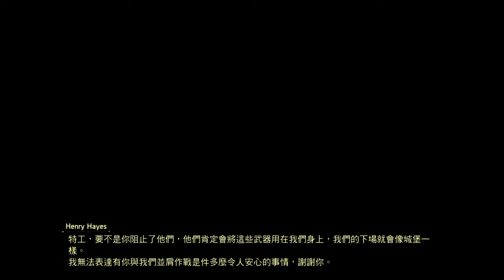Tom Clancy's The Division® 2 - Lincoln Memorial (Replay #3)